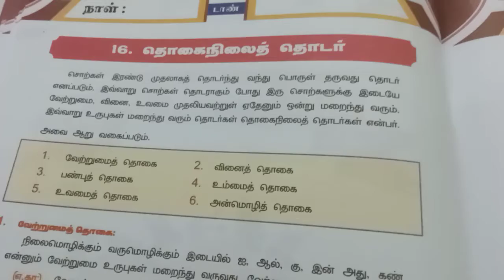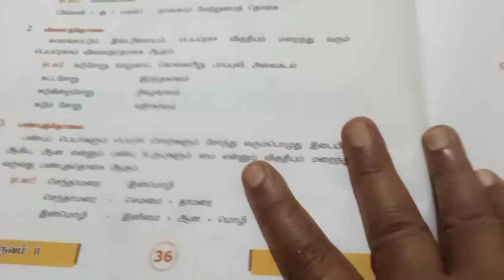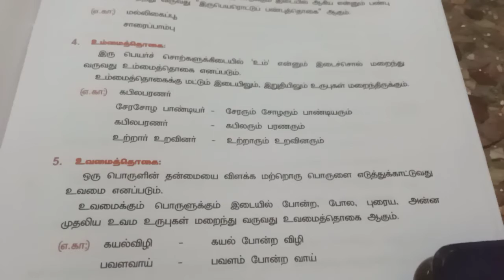Vlll Tamil இலக்கணம்